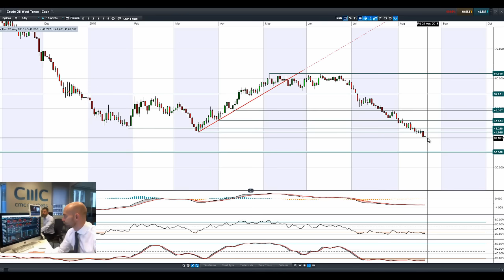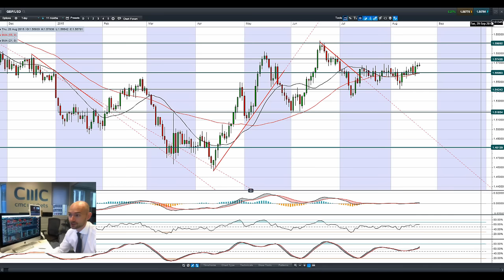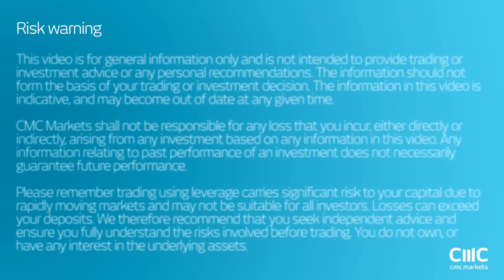What impact has the Dovish FOMC statement had on the markets? CMC Markets 20th Aug